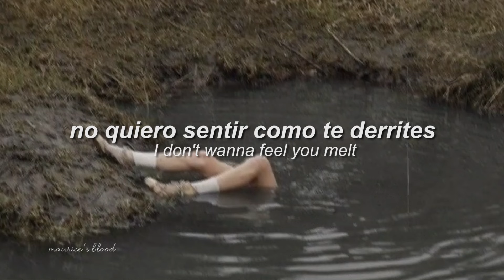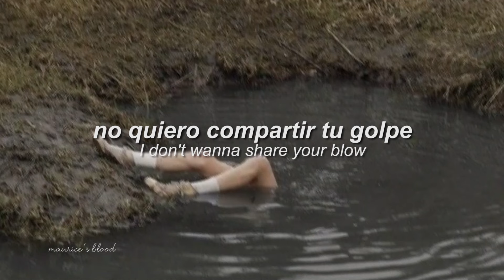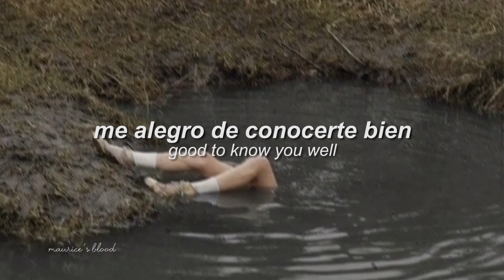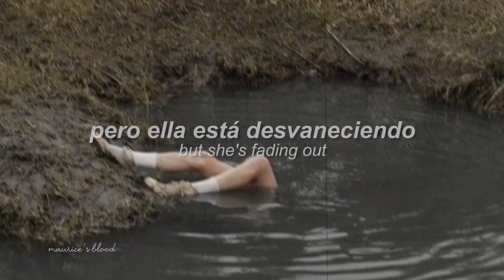Snowflake Suzie - Etta Marcus (Sub Español // Lyrics)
Canción: Snowflake Suzie - Etta Marcus
*Interpretación*
Snowflake Suzie habla de una persona con hábitos destructivos, quien siente la necesidad de tomar la paz de los demás. Lastima y luego sigue como si nada, y si se le reprochan, se 'derrite', implorando perdón, para luego repetir el ciclo. A final de cuentas esta canción refleja relaciones emocionalmente abusivas y como estas cansan. Lo más eficaz es cortar desde la raíz el contacto, no seguir el juego ni caer.